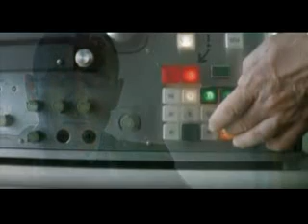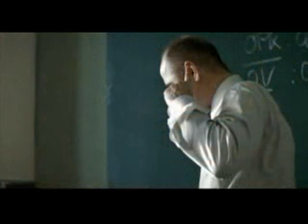La STASI della cultura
Come venga attuata la repressione culturale nelle dittature, è abbastanza semplice da capire, in questi ambiti le persone che minacciano la cultura dominante possono essere imprigionate torturate o fette sparire. Meno evidente, è come funzioni invece la repressione culturale nelle democrazie capitaliste, dove c'è sì la libertà d'espressione, ma fino a un certo punto. In questi sistemi, la repressione dovrà essere attuata, sterilizzando il terreno culturale,  e promuovendo la cultura della superficialità.
È una cultura che si basa sul costante rimescolamento del vero con il falso, dove alla volontà di approfondimento viene sempre dato un valore negativo, le persone vengono convinte che pensare troppo faccia male alla salute, che per esser felici bisogna essere spensierati e superficiali, dove si elogiano la follia e l'incoscienza piuttosto che la consapevolezza e la saggezza.
Un altro aspetto di questa corruzione culturale, è quella di rimandare ogni questione all'individuo, come se la vita delle persone fosse soltanto una questione personale, le persone vengono convinte che se hanno dei problemi, è soltanto colpa loro, perché non sono capaci d'essere all'altezza delle condizioni che una societa giusta gli impone, che sono loro sbagliati e non l'ordine di idee della società in cui vivono.
È perfetto come sistema di repressione, non c'è più bisogno di reprimere nessuno perché tutti ci pensano già tutti da soli! Il risultato, è quella debolezza mentale, che consente poi di terrorizzare psicologicamente le persone, in modo che siano poi sempre disponibili ad accettare le condizioni di vita imposte dal potere corrotto.
Questo sistema di repressione, non ha alcuna necessità di reclutare e addestrare degli agenti come quelli della STASI nella Germania comunista, nelle nostre società della democrazia corrotta, gli agenti che garantiscono la stasi culturale, sono tutte le persone che ci circondano: familiari, amici, colleghi: sono tutti impegnati a reprimere se stessi e gli altri attraverso il culto di una normalità, che in realtà, è soltanto normalizzazione, in un contesto conforme alle aspettative di un ordine di idee corrotto. In una cosa però il sistema di repressione capitalista è simile a quello delle dittature, e consiste nell'isolamento delle persone: nell'anti democrazia capitalista, i soggetti scomodi non vengono isolati con l'imprigionamento, ma si ritrovano ugualmente isolati dalla loro non conformità con gli altri.
Essendo le relazioni empatiche indispensabili per determinare un atteggiamento costruttivo nelle persone, il fatto di non riuscire mai a trovare dei veri interlocutori, realmente disposti a rompere gli schemi del conformismo e a condividere il pensiero rivoluzionario, questa condizione di isolamento, trasformerà le persone creative in esseri del tutto inutili, che verranno emarginati come se fossero degli appestati, e ovunque si troveranno, quella sarà la loro cella di isolamento, anche avendo la possibilità di parlare con gli altri, non potranno farlo, per timore di urtare le fragili e superficiali personalità degli interlocutori.
Si tratta di  un efficacissimo sistema di controllo culturale, che potrà contare sulla sistematica collaborazione di tutti, dove chi non collabora verrà subito emarginato da amici e parenti, insegnanti, psicologi, colleghi e datori di lavoro.
Le uniche forme di creatività che verranno ammesse, saranno quelle conformi alle esigenze del potere corrotto, da questo se ne deduce l'impossibilità che una creatività realmente evolutiva, possa trovare canali d'espressione rivoluzionaria, non soltanto nelle società dei poteri corrotti basati sulla dittatura, ma neanche nei sistemi democratici corrotti dal capitalismo, e questo spiega il perché anche nelle società democratiche, la cultura a livello di massa non riesca più ad evolvere, come sarebbe invece urgente che accadesse.
Buona visione.